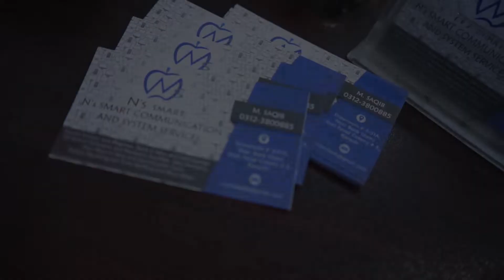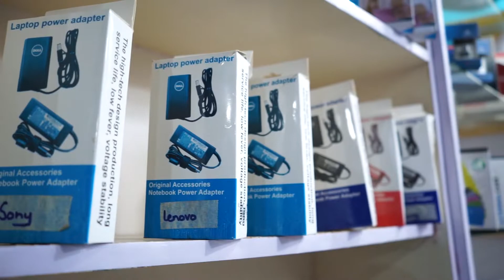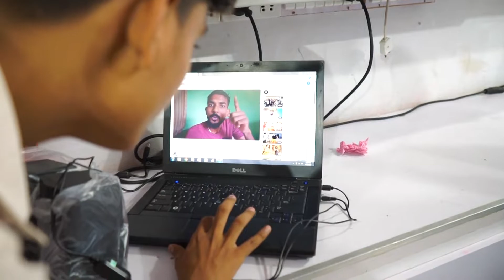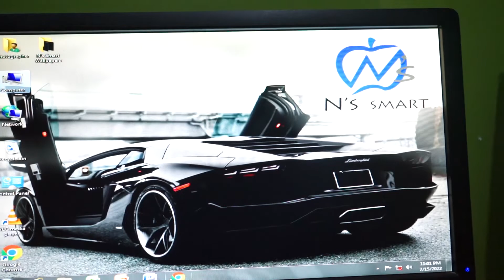vlog 04 | how to make good content | installation window | computer shop visit | Sheikhz swwager